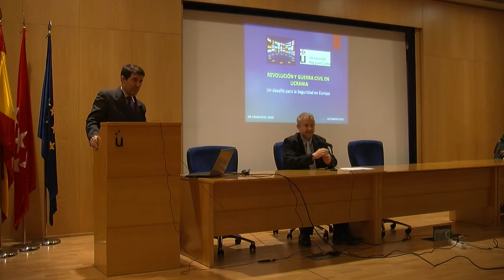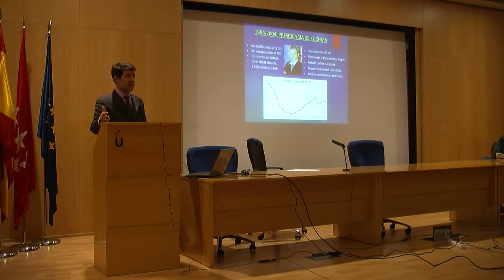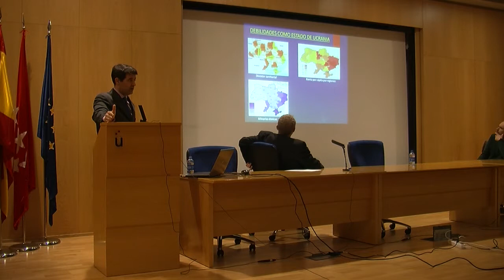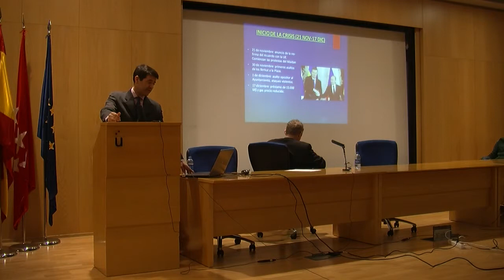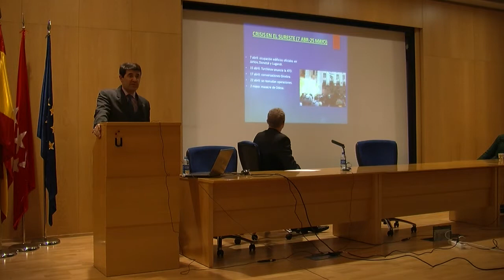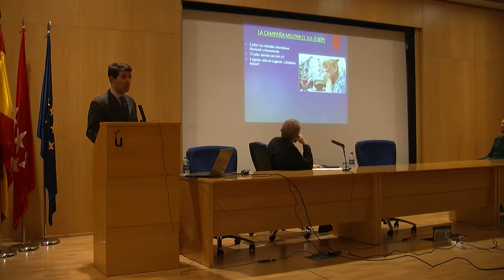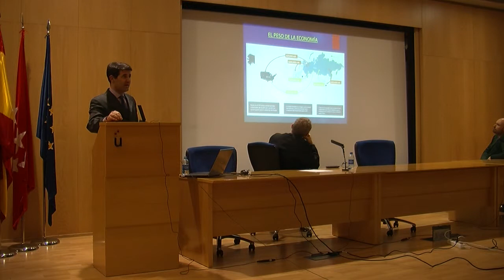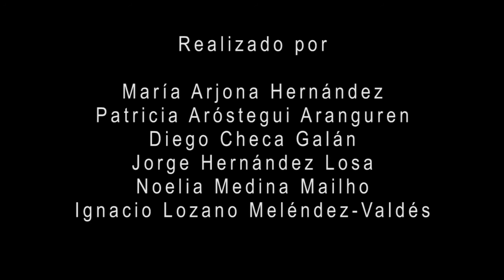REVOLUCIÓN Y GUERRA CIVIL EN UCRANIA | 2º Foro Pierre Werner 2014/2015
Segundo Foro Pierre Werner del curso Académico 2014/2015 en el campus de Fuenlabrada de la URJC.

Organizador: Javier Wrana
Ponente: Francisco José Ruíz González, doctor en seguridad internacional.
Tema: REVOLUCIÓN Y GUERRA CIVIL EN UCRANIA